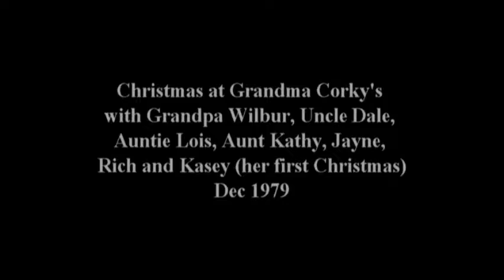Christman 1979 at Grams House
Great memories with special people.  What I wouldn't give to re-create that day. Corky, Wilbur, Dale, Lois, Kathy, Jayne, Rich, Kasey, Donnie and Travis.